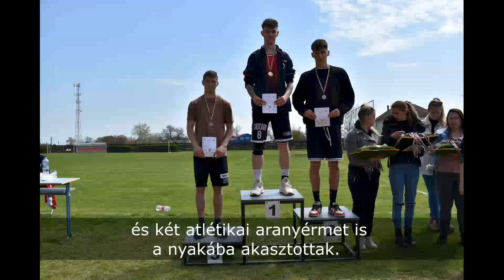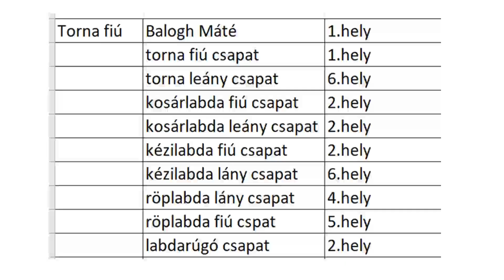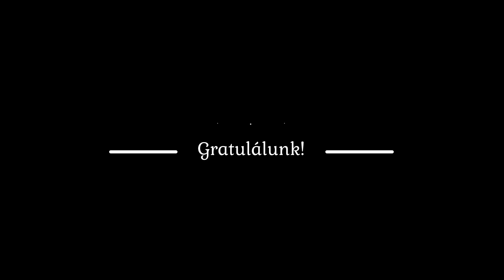Nagykun 2023 video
A Móricz Zsigmond Református Kollégium szereplése a Nagykun Diák Sportviadalon - Kunhegyes, 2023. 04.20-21.